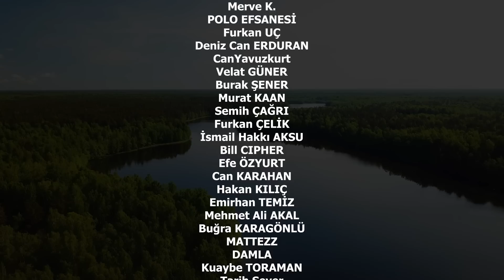UÇAK BULDUM! - ISSIZ ADA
YAKINDA BEN BURADAN UÇARIM.